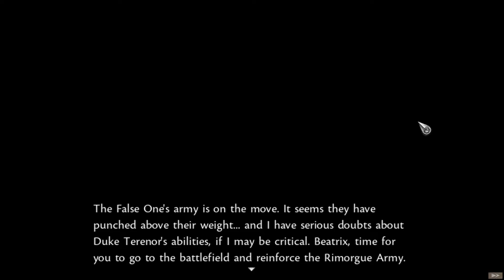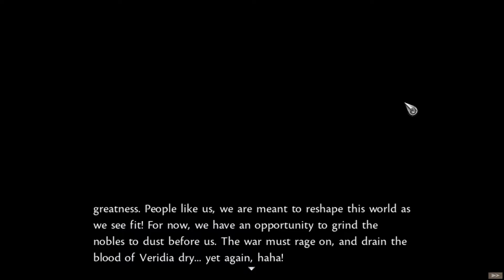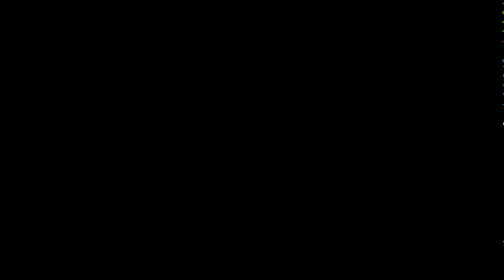Symphony of War The Nephilim Saga Pt 13 {I get it, she likes fire}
You can pick this game up here should you wish to play it!